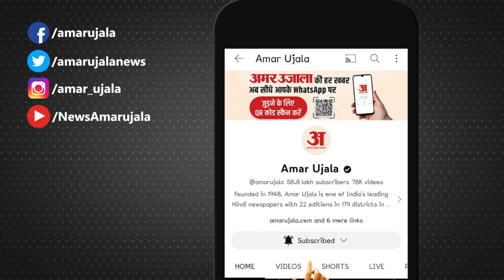Bollywood News: श्रीराम के बाद बड़े पर्दे पर प्रधानमंत्री बने Arun Govil l Richa Chaddha lRam Charan